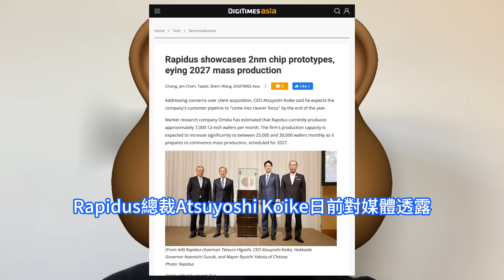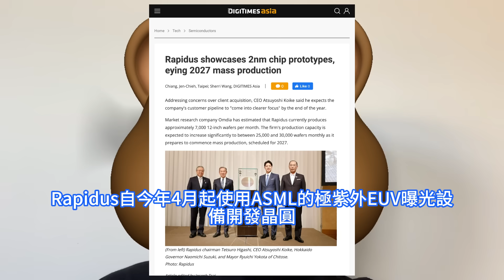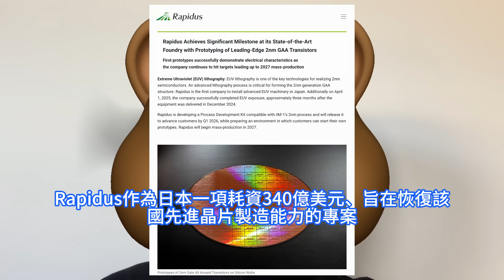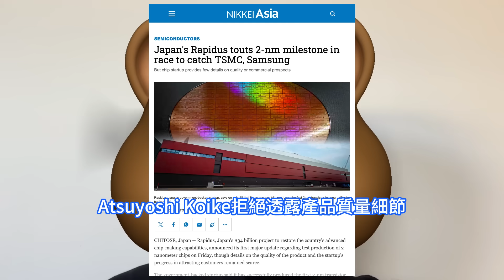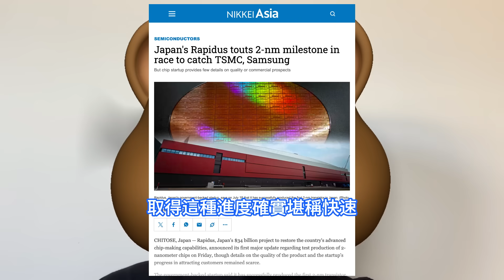重大進展！日本2nm這一罕見創舉震撼世人，Rapidus成功造出首個電晶體。全力追趕台積電、三星，驗證前所未有的營運方式。ASML成為背後大贏家，Q2淨銷售額賺翻，與Imec、IBM密切合作。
日本Rapidus公司近日宣佈，已成功開發出一種先進晶片的原型，標誌著這家受政府支持的初創公司在巨額公共資金支持下，取得了重要的早期創新成果。Rapidus的目標是今年從政府機構和私營企業獲得2000億日元的額外投資，儘管該業務的高風險性已使一些公司保持謹慎。Rapidus面臨的主要問題之一是潛在的競爭力。Rapidus作為日本一項耗資340億美元、旨在恢復該國先進晶片製造能力的專案，該公司7月下旬突然宣佈2nm晶片試產的首次重大進展，但關於產品質量和該初創公司在吸引客戶方面的進展細節仍然很少。